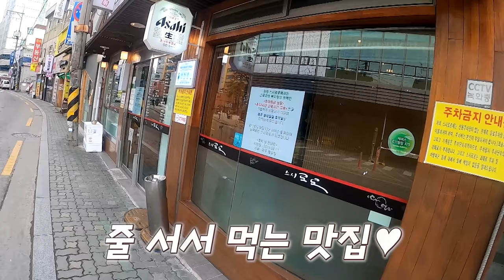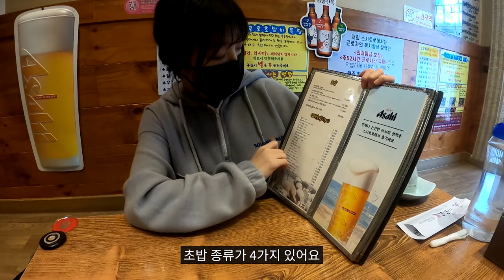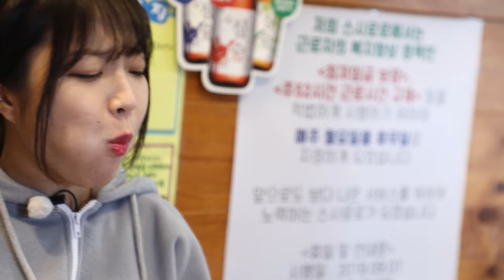옆집 사장님 놀래키고 왔습니다